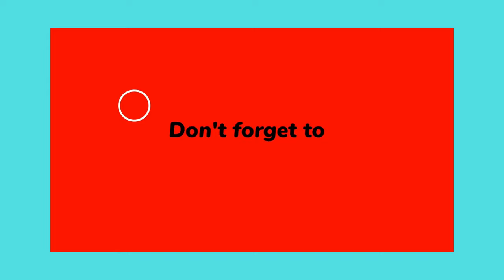how a shy child became the best player in the world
In the depths of reticence, where silence is both refuge and fortress, there emerged a soul destined for greatness. Picture a timid child, scarcely noticed amidst the clamor of life's playgrounds, yet harboring an ember of unyielding determination within.

Born into the shadows of self-doubt, this child found solace in the rhythm of their own heartbeat, the whispers of dreams yet unspoken echoing in the corridors of their mind. They navigated the world with caution, tiptoeing around the boisterous voices that reverberated through the halls of competition.

But within the cocoon of their silence, a transformation was stirring. With every passing day, the whispers grew louder, the dreams more vivid, until they could no longer be contained within the confines of a timid heart. A fire ignited, fueled by a passion that burned brighter than the sun, illuminating the path to mastery.

With each hesitant step onto the field of play, the shy child shed the shackles of insecurity, embracing the challenge before them with a quiet resolve. They honed their craft in the shadows, relentless in their pursuit of perfection, undeterred by the doubters who scoffed at their reserved demeanor.

Slowly but surely, the world began to take notice. The once-shy child blossomed into a force to be reckoned with, their every move on the field a testament to the power of perseverance. They defied expectations, transcending the limitations imposed by their introverted nature to become a beacon of inspiration for all who dared to dream.

And then, in a moment that would echo through the annals of sporting history, the shy child ascended to the pinnacle of their chosen discipline. With grace and humility, they claimed their rightful place as the best player in the world, a testament to the indomitable spirit that lies within us all.

In their journey from the shadows to the spotlight, the shy child taught us a valuable lesson: that greatness knows no bounds, and that even the quietest of voices can roar with the thunder of triumph.